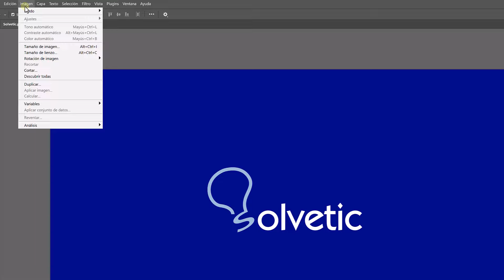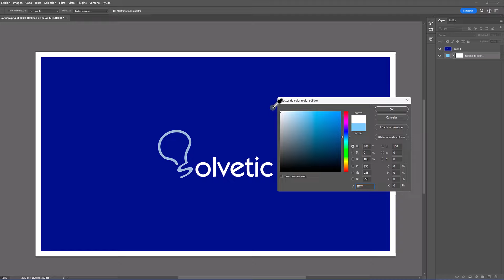Borde Foto Photoshop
En este tutorial, te mostraremos cómo agregar un borde a una foto en Photoshop. Te guiaremos paso a paso a través del proceso para agregar un borde personalizado a tus fotos utilizando Adobe Photoshop. No te pierdas este útil tutorial y aprende a darle un toque especial a tus imágenes.